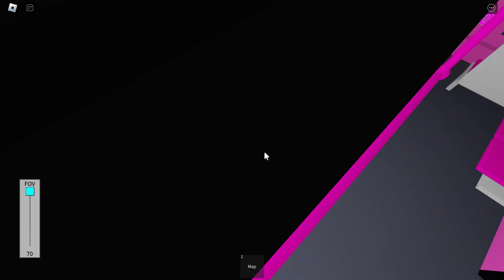Roblox | KHI C151 023/024 - Skyhill to Stadium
Model: KHI C151 (aka A-Series)
Set: 023/024
Advert: Princess Tori
Stretch: Skyhill to Stadium